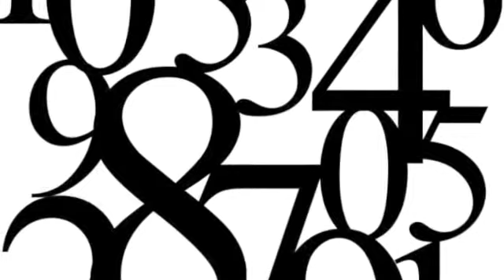BACK BRACE 5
This is the fifth of a series of calls to Tom Hayes concerning a back brace. Tom Hayes gets a call from an Indian telemarketer who insists he needs a back brace. The rest is hilarious. In this episode, after selling a back brace to the elderly woman, 'his wife',  the telemarketer attempts to sell a back brace to her husband who has been on the floor for 3 days after a bad fall.